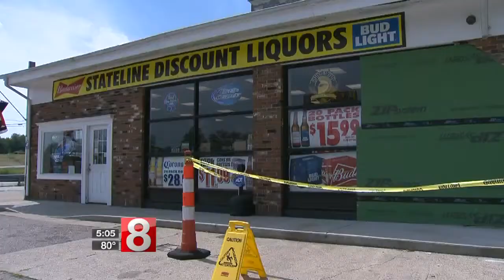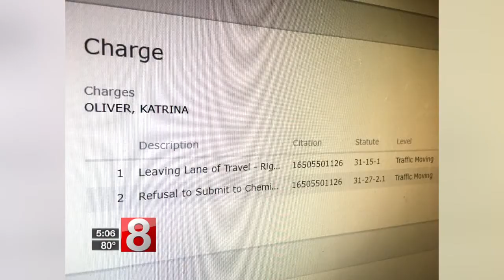PD: Woman drives drunk into North Stonington liquor store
A woman was arrested on drunk driving charges after crashing into a North Stonington liquor store on Saturday afternoon.